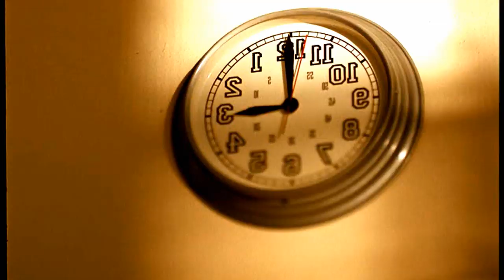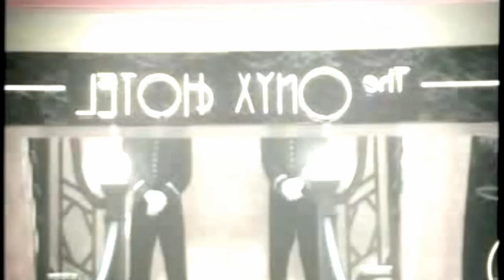Britney Spears - Shattered Glass [HD Music Video]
This is one of my favorite songs from album Circus.